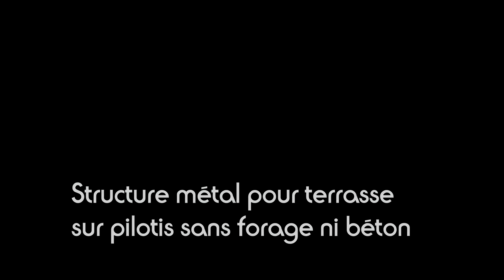ENFONCE PIEUX CHPD78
Destiné à l'enfoncement de pieux, ce percuteur motorisé par un Honda 4 temps délivre plus de 1700 coups à la minute. Avec son poids de 16 kg, il peut être manipulé seul et offre l'avantage d'être utilisable sur les chantiers étroits ou inaccessibles aux mini-pelles par leur configuration.